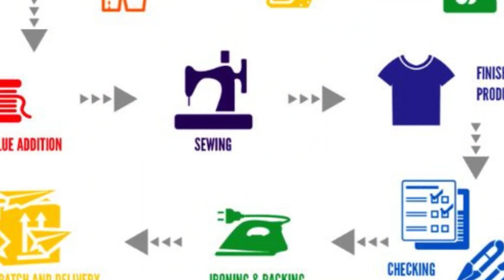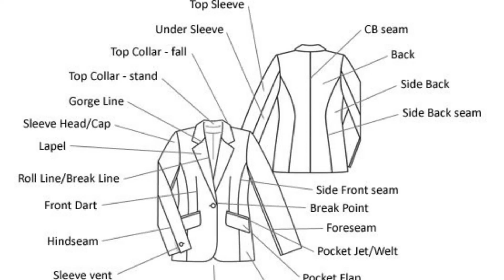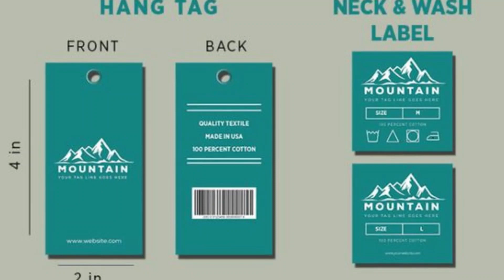skill require to be merchandiser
This video is about skill require to be merchandiser. If you want to know more about merchandising & garments industry. Pls see below video links.